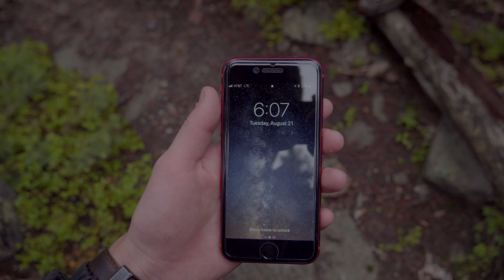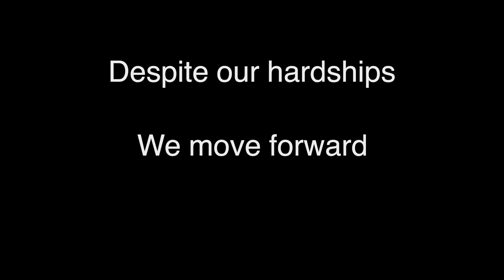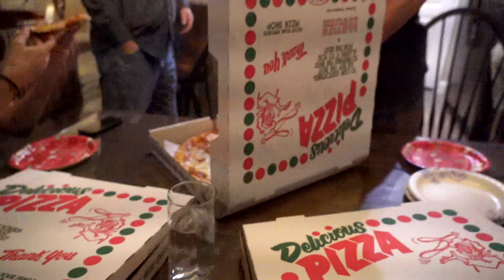Adventure in Colorado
This video is about Part2